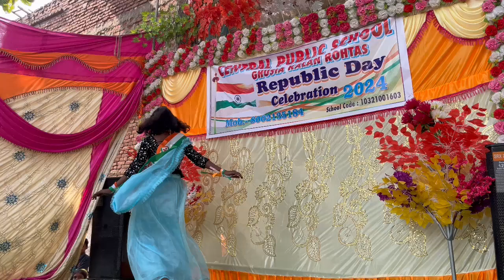republic day programme 2024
Central Public School Ghusia Kalan Rohtas quotes